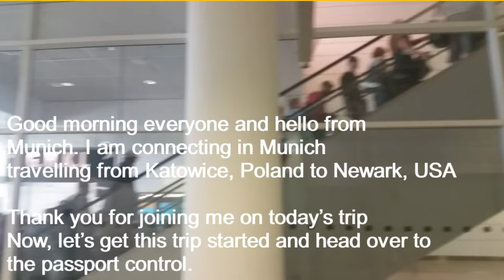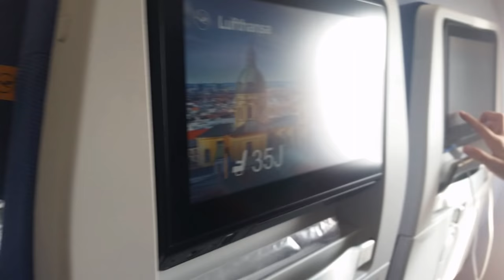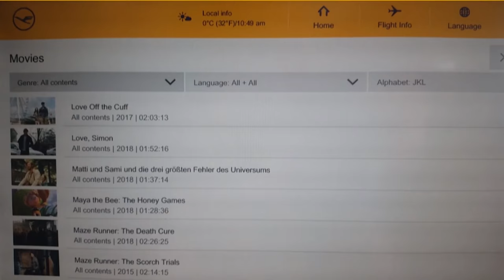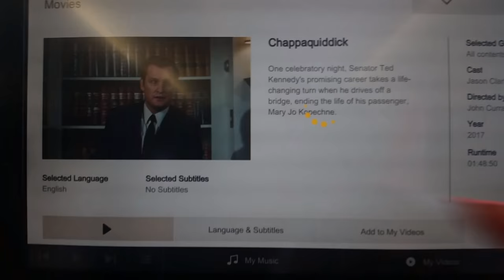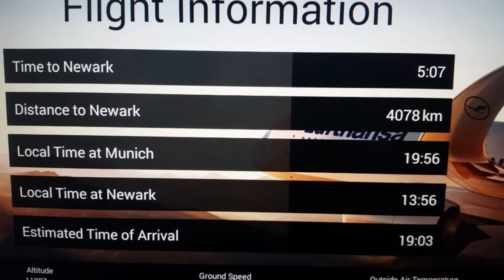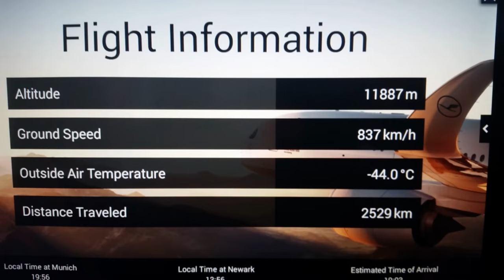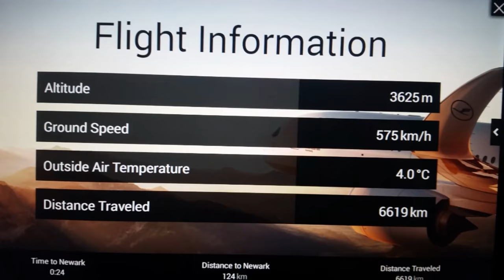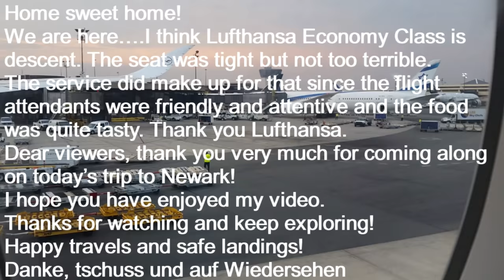Lufthansa A350 900 Economy Class FLIGHT REPORT ✈ LH 412 Munich Newark ✈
Welcome to my flight report. This video covers the overview of my trip in Lufthansa Economy class from Munich, Germany to Newark, USA.

FLIGHT INFORMATION

✈Airline: Lufthansa (Star Alliance)
✈Flight number: LH 412
✈Aircraft: Airbus A350-900
✈Seat: 35J
✈Route: Munich (EDDM/MUC) - Newark (EWR)
✈Flight Time: 8 hours 25 min
✈Date: 27th August 2018

Camera Equipment: Sony HDR-PJ260V and Samsung Galaxy S5